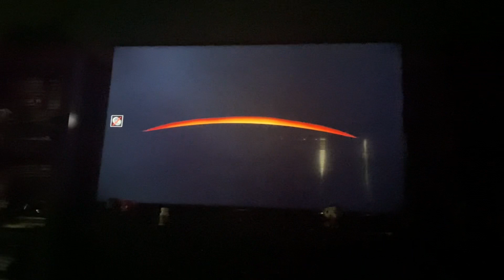Opening to Bruce Almighty on Much